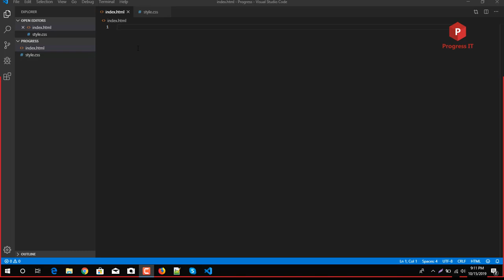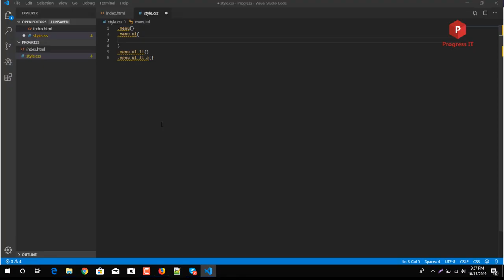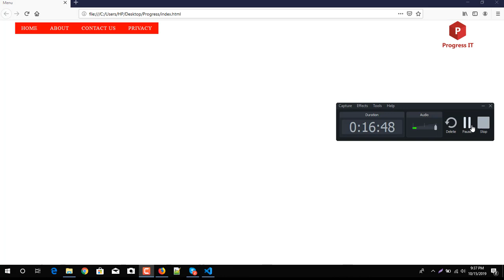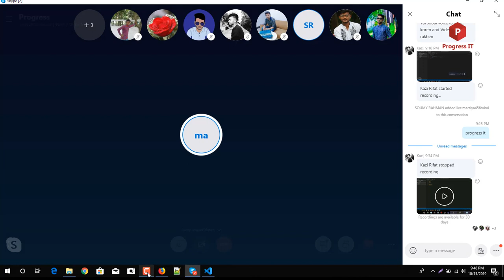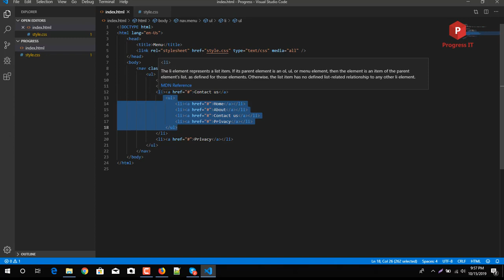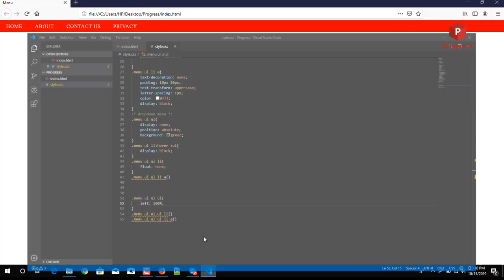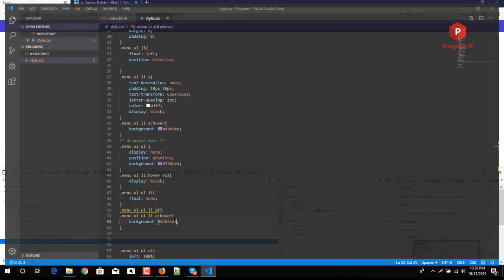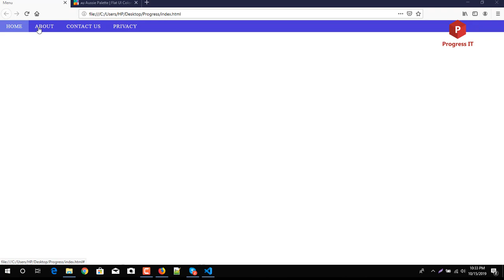Make a menu with using HTML and CSS || 10th - class || Part56 || Progress IT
Make a menu with using htm and css || 10th - class || Part56 || Progress IT